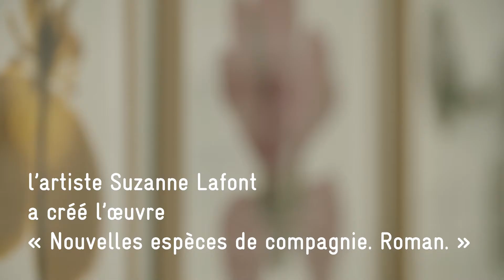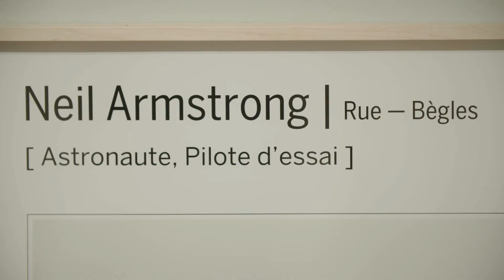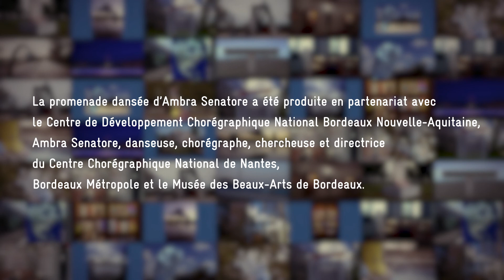#2. Expo Suzanne Lafont. Nouvelles espèces de compagnie. Roman. avec Ambra Senatore.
Souvenirs. La chorégraphe Ambra Senatore et ses compagnes dansent des histoires, à partir des photographies, lieux et personnages de l’exposition Nouvelles Espèces de Compagnie. Roman. de Suzanne Lafont au musée des Beaux-Arts en 2018. Avec Bordeaux Métropole et le CDCN-la manufacture.

Ambra Senatore  :  "le concept qui m’a touché […], c’est cette mise en relation, ces superpositions de personnages et de lieux qui se mêlent d’une manière inattendue".

Film produit par Bordeaux Métropole.